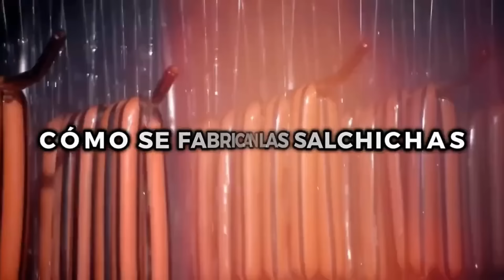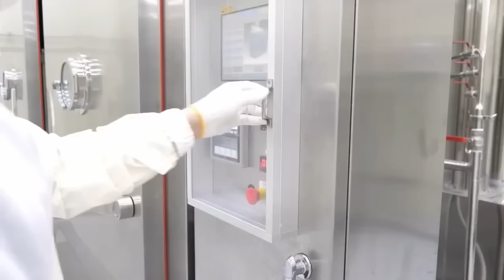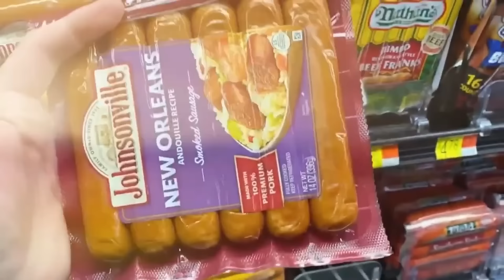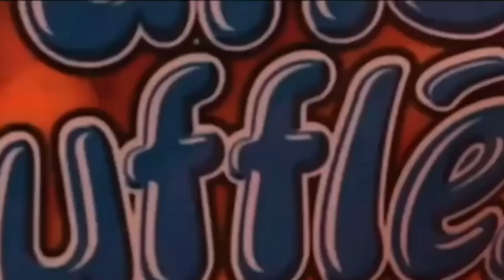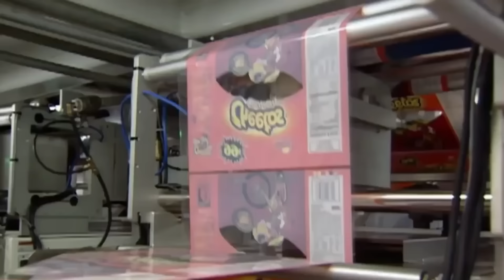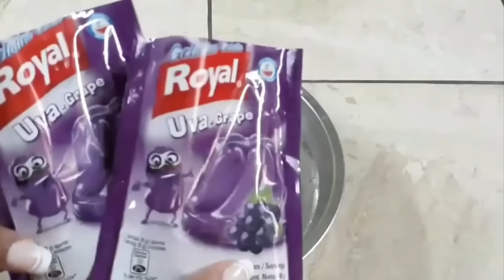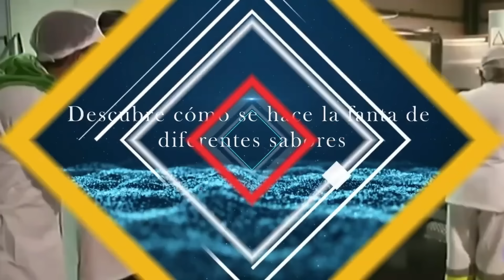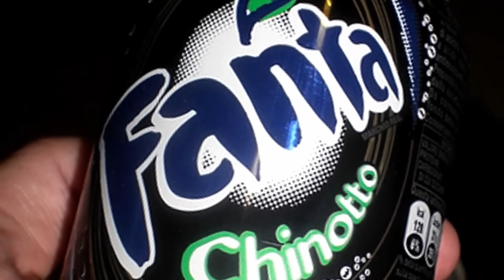Así son las 5 mayores FÁBRICAS de Alimentos procesados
¡Bienvenidos a un fascinante recorrido por las 5 fábricas más grandes de procesamiento de alimentos del mundo! En este video, te llevamos detrás de escena para descubrir cómo se producen algunos de los alimentos más populares que consumimos a diario. Desde la elaboración de las salchichas industriales Frankfurt hasta el pan de molde Bimbo, pasando por el refresco de naranja Fanta, cheetos y la gelatina.

El meticuloso proceso de fabricación de las salchichas industriales Frankfurt.
Cómo se produce el pan de molde Bimbo, uno de los favoritos en todo el mundo.
Los secretos detrás de la fabricación del refresco de naranja Fanta.
La fabricación de cheetos.
El paso a paso en la elaboración de la gelatina.
¡No te pierdas este viaje lleno de curiosidades industriales y descubre cómo se hacen tus productos favoritos!